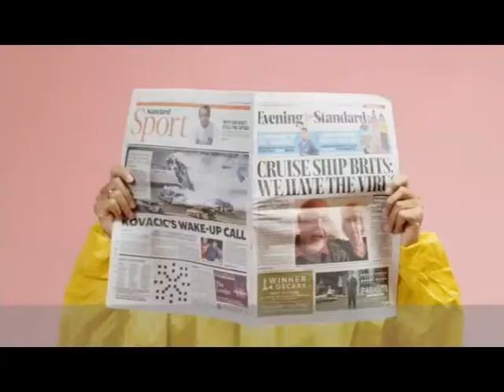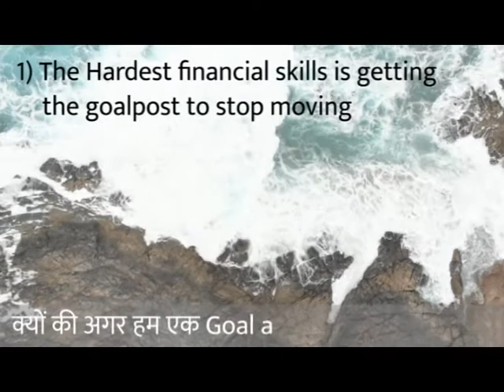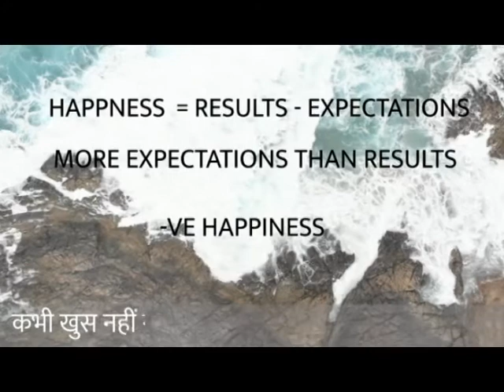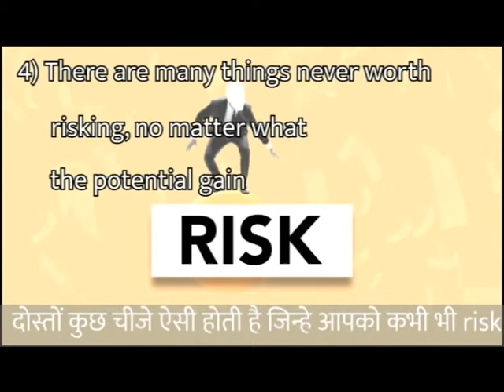The Psychology Of Money By Morgan Housel | Book Summary In Hindi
The Psychology Of Money By Morgan Housel. In this video, we will be discussing how to manage money and what is the psychology of money.

This video is for those who want to learn about the Psychology of money.

The following information is included in this video:

- How much money is enough for you?
- How do we make decisions when money is involved?
- What kind of risk should we take?
- What is happiness?
- Story of Rajat Gupta

The Psychology of money

It is a small review of the book the Psychology of money by Morgan Housel

Video credit:
Pexel and Pixabay